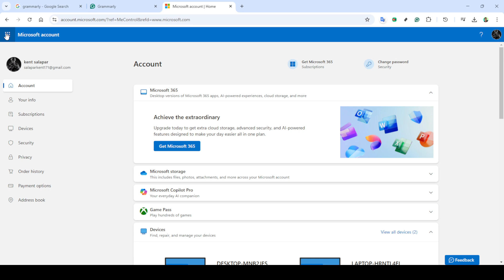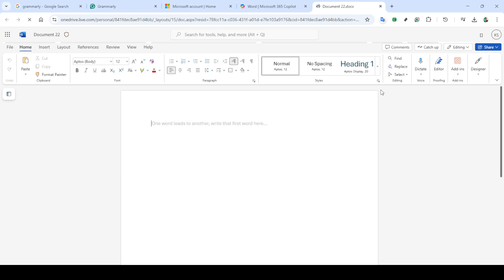How to Add Grammarly to Microsoft Word for Mac & PC [2025 Full Guide]